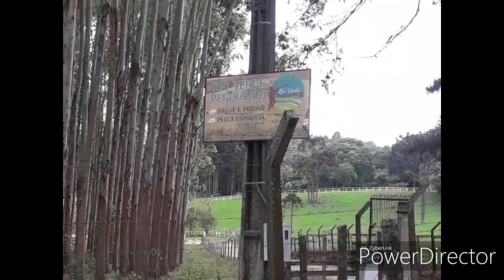Mulinet varinha bambu#tilapia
Pescaria com militantes feita com várias de bambu